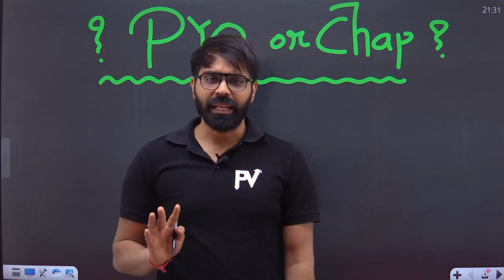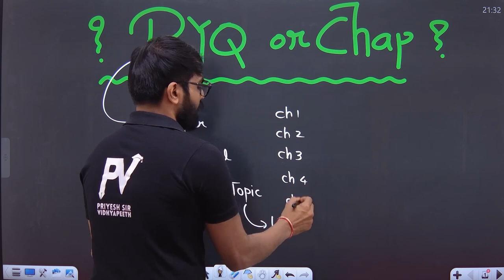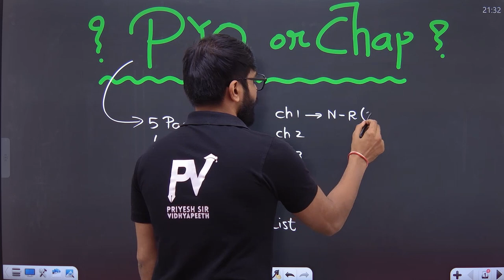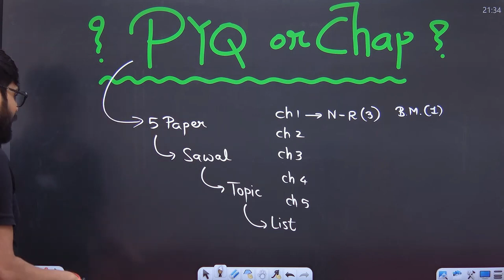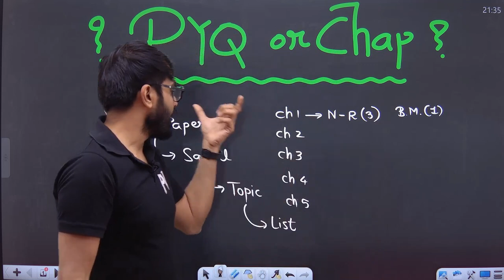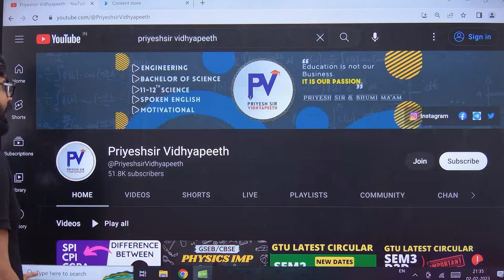EXAM K TIME 5 PREVIOUS YEAR PAPERS PREPARE KARE YA IMP KARE ? 8+ SPI SECRET | FOR ALL STUDENTS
# CE/IT 5th SEMESTER COURSES :

[1] ADA [ Analysis and Design of Algorithms ] (3150703) Video Course

# CE/IT Engineering Subjects

gtu maths sem 1
gtu,gtu result
gtu news
gtu exam
gtu maths 1
maths 1 gtu
gtu updates
gtu exam news today
maths 1 imp gtu
maths 1 gtu imp
maths 1 gtu imps
gtu maths 1 paper
gtu most imp maths
degreeexamspreparation
degreeexamspreparation
degreeexamspreparation
degreeexamspreparation math
 maths 1 gtu
how to clear maths 1 kt gtu
gtu first sem syllabus
gtu studies,gtu update
gtu upadates
gtu new update
gtu news today
gtu maths1
gtu exam update
gtu update news,
gtu big updates
gtu latest news
gtu maths-1 classes,